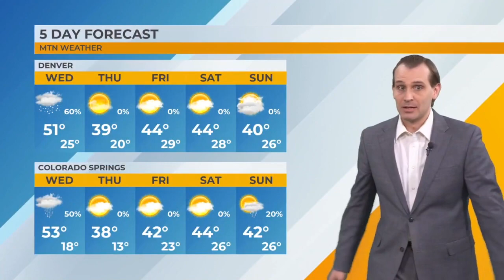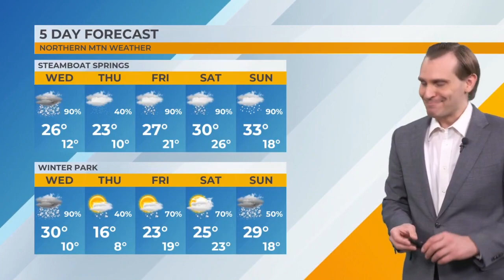MTN Weather Forecast - 12/28/22